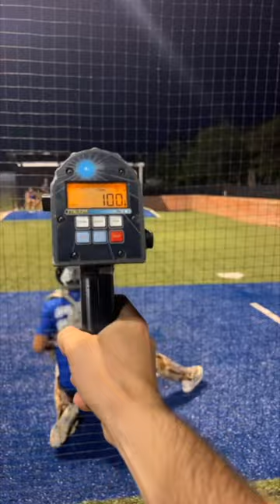100 MPH In A Pen | Davis Burgin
Remote Athlete Davis Burgin hit 100 mph three times in a pen🤯

Here's how he did it ⬇️

An athlete case study from Performance Coach Turner Givens
Davis started with us earlier this summer after finishing the season sitting 92-94 with heavy cut. However, in the summer of 2021 he was sitting 93-95 T96 with less cut. We needed to figure out what changed and why. We noticed a couple things:

Arm action was getting stabby.

Torso posture was becoming too aggressive with the amount of flexion over the back hip.

This caused the arm to get even more stuck than it already was leading to a pushy arm into release, explaining the heavy cut.
The drills prescribed:

Lasso/Abbreviated AA Roll-ins - Leverage the pec/gloveside at flip up and through release.

Figure 8s - Feel a fluid arm swing into flip up.

Blending these drills allowed his arm to deliver the ball more efficiently.
After working on these issues Davis topped 96.9 mph in an indoor pen last week. Cue to this week, he threw a pen outdoors and sat 96-99 T100 mph 3 times 🤯
Looking for guidance in your baseball career?
📲  SOCIAL MEDIA 📲
🎯 TREAD LINKS 🎯
🚨 ESSENTIAL CONTENT 🚨
Breakdowns ⚾️ 🎥